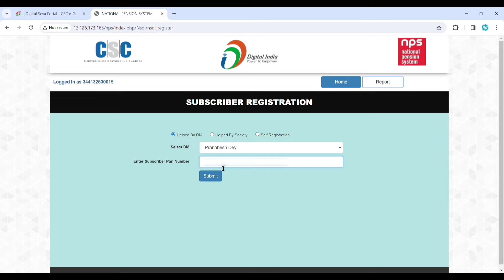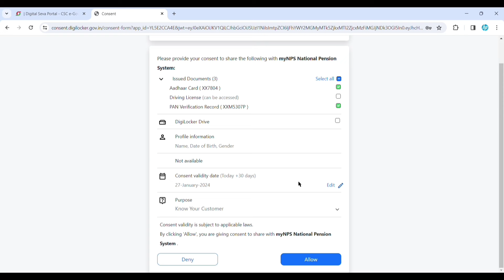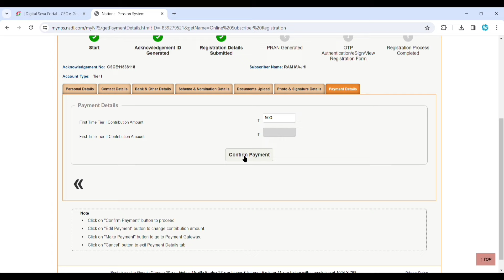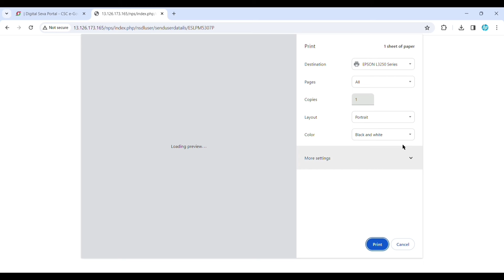New NPS Registration 2024 | CSC NPS Registration Process | CSC se NPS Registration kaise kare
Video Highlights
Timestamps: